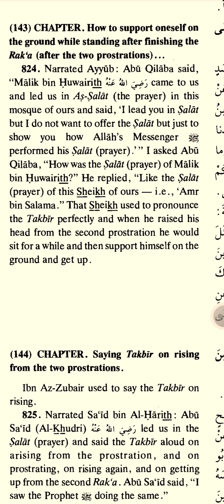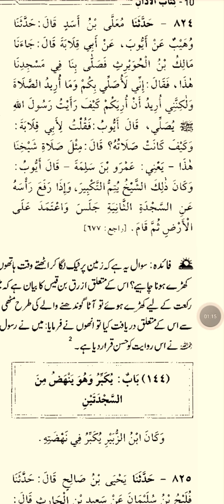sahih bukhari hadees no 824 in urdu Hindi translation hadees Pak bukhari Sharif international